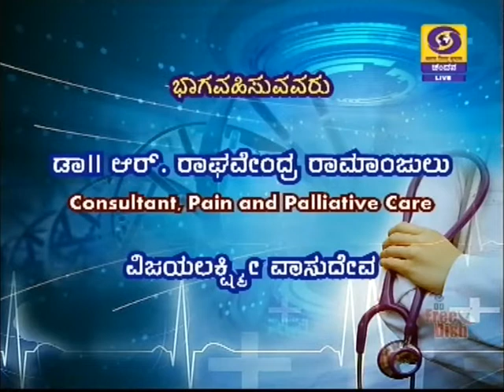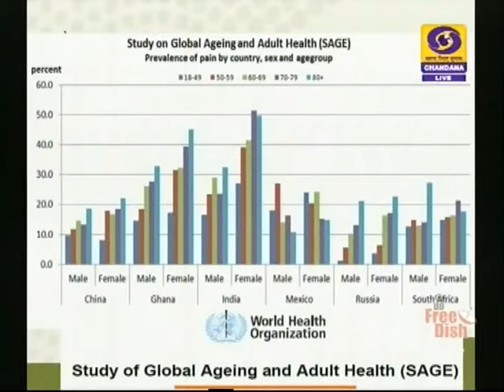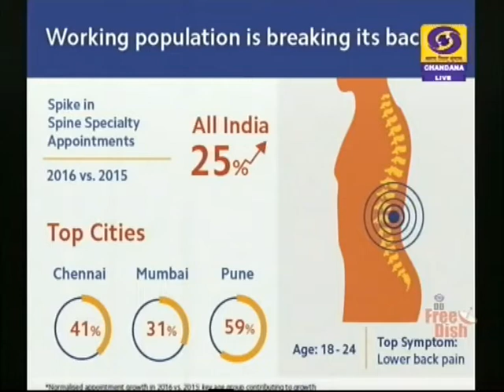TV Doctor-Pain Management -Dr Raghavendra R | DD Chandana